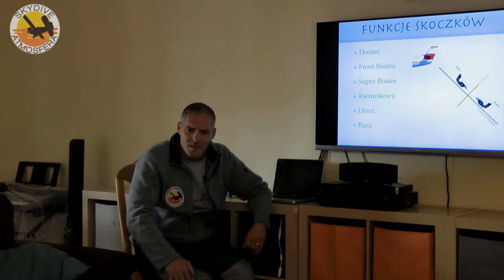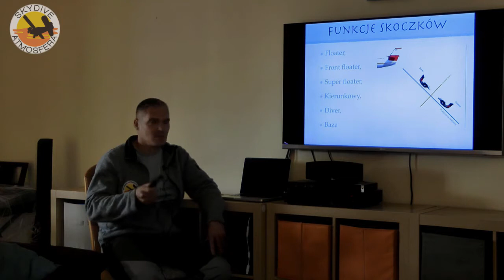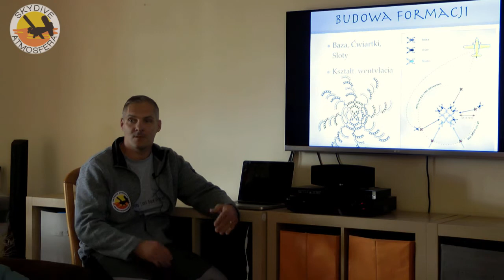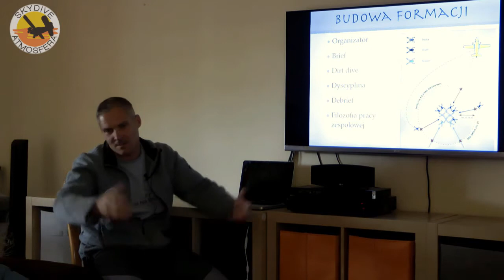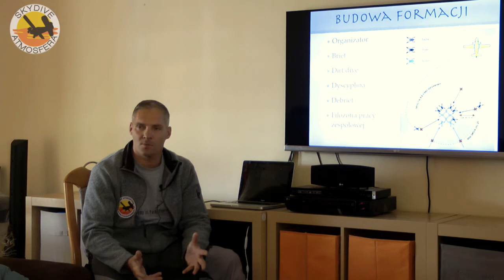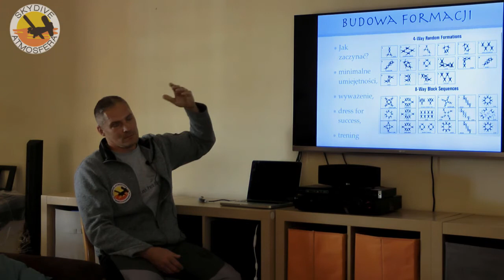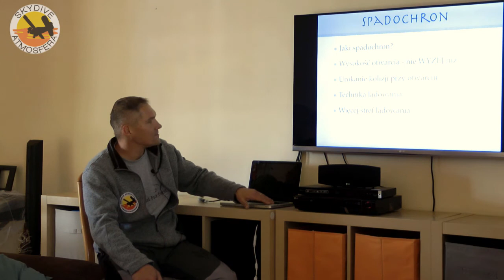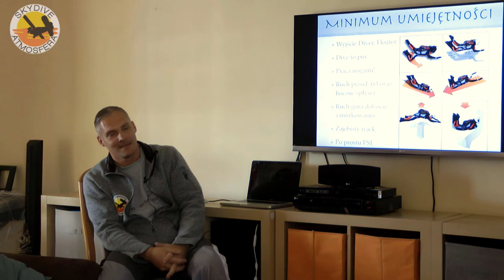Wykład o budowaniu płaskich formacji cz 2 z 2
Nagrany wykład z Bazy Atmosfery. Przygotowanie do budowania płaskich formacji.